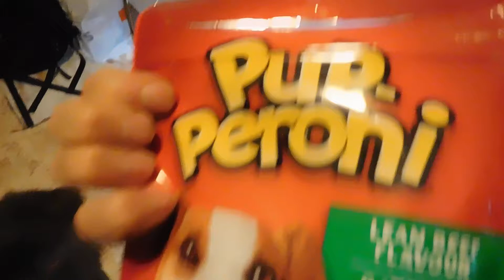A Jolly Molly Peps-mas